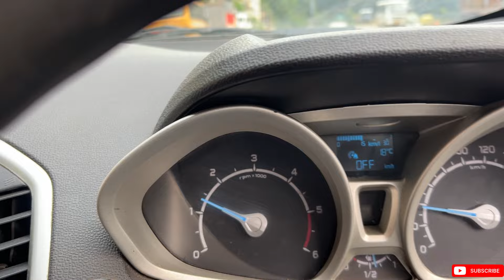ATAL TUNNEL BAD EXPERIENCE ||DELHI TO LEH LADAKH TRIP